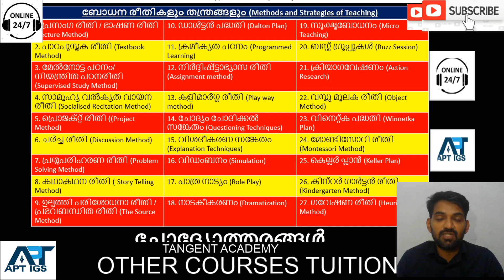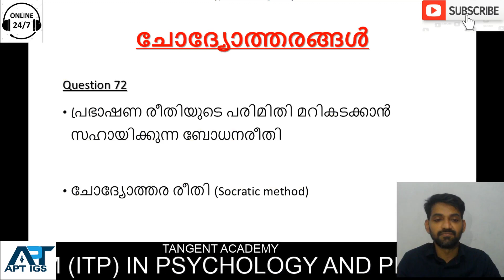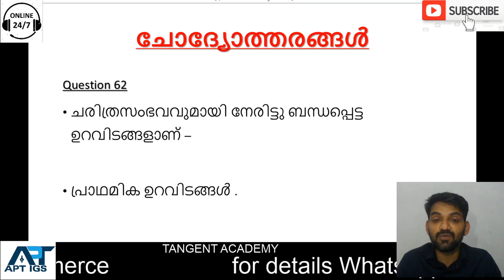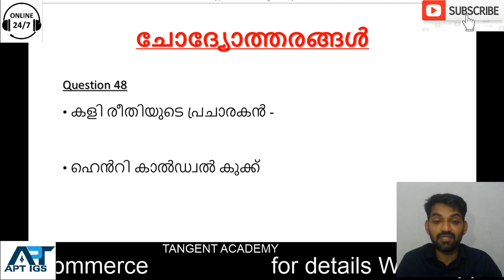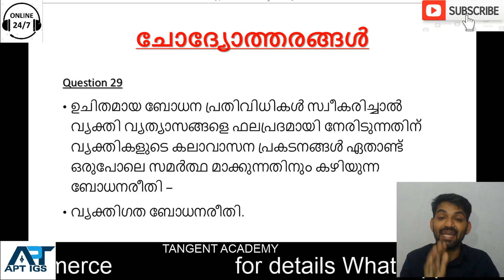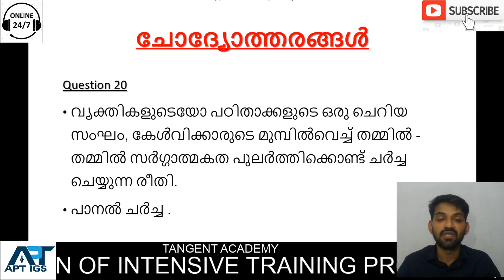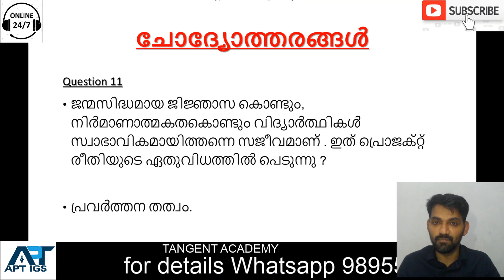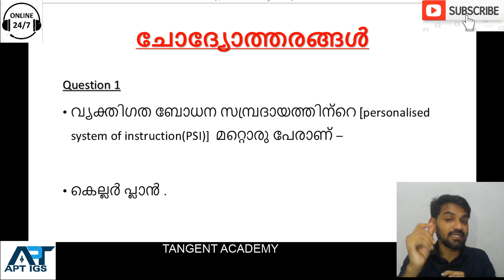1-27/മുൻകാല ചോദ്യോത്തരങ്ങൾ/27 Methods and Strategies of Teaching/PSYCHOLOGY AND PEDAGOGY/KTET/LP/UP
മിസ്സായാൽ വലിയ നഷ്ടമായിരിക്കും/തീർച്ചയായും ഉപകരിക്കും/PSYCHOLOGY & PEDAGOGY/LPSA/KTET/UPSA
1. പ്രസംഗ രീതി / ഭാഷണ രീതി (Lecture Method).
2. പാഠപുസ്തക രീതി (Textbook Method).
3. മേൽനോട്ട പഠനം/ നിയന്ത്രിത പഠനരീതി (Supervised Study Method).
4. സാമൂഹ്യ വൽകൃത വായന രീതി (Socialized Recitation Method).
5. പ്രൊജക്റ്റ് രീതി ((Project Method).
6. ചർച്ച രീതി (Discussion Method).
7. പ്രശ്നപരിഹരണ രീതി (Problem Solving Method).
8. കഥാകഥന രീതി ( Story Telling Method).
9. ഉല്പത്തി പരിശോധനാ രീതി / പ്രഭവബന്ധിത രീതി (The Source Method).
10. ഡാൾട്ടൻ പദ്ധതി (Dalton Plan).
11. ക്രമീകൃത പഠനം (Programmed Learning).
12. നിർദ്ദിഷ്ട്ടാഭ്യാസ രീതി (Assignment method).
13. കളിമാർഗ്ഗ രീതി (Play way method).
14. ചോദ്യം ചോദിക്കൽ സങ്കേതം (Questioning Techniques)
15. വിശദീകരണ സങ്കേതം (Explanation Techniques)
16. വിഡംബനം (Simulation)
17. പാത്ര നാട്യം (Role Play)
18. നാടകീകരണം (Dramatization)
19. സൂക്ഷ്മബോധനം (Micro Teaching)
20. ബസ്സ് ഗ്രൂപ്പുകൾ (Buzz Session)
21. ക്രിയാഗവേഷണം (Action Research)
22. വസ്തു മൂലക രീതി (Object Method)
23. വിനെറ്റ്ക പദ്ധതി (Winnetka Plan)
24. മോണ്ടിസോറി രീതി (Montessori Method)
25. കെല്ലർ പ്ലാൻ (Keller Plan)
26. കിന്റർ ഗാർട്ടൻ രീതി (Kindergarten Method)
27. ഗവേഷണ രീതി (Heuristic Method)
LPSA/UPSA/KTET
APTIGS ACADEMY
PSYCHOLOGY AND PEDAGOGY

LPSA/UPSA/KTET
APTIGS ACADEMY
PSYCHOLOGY AND PEDAGOGY